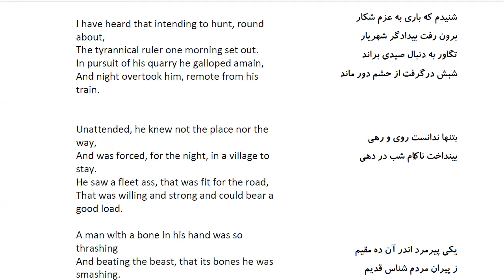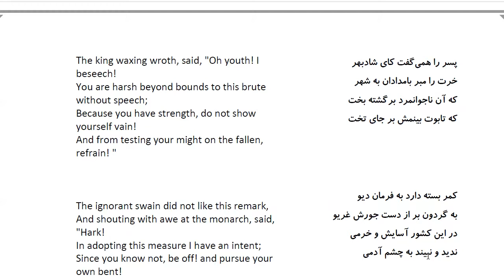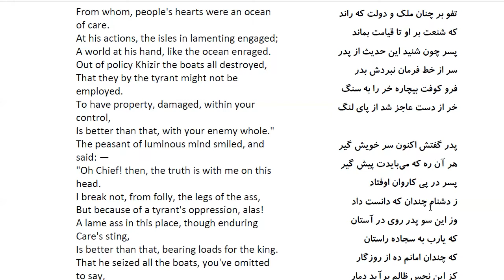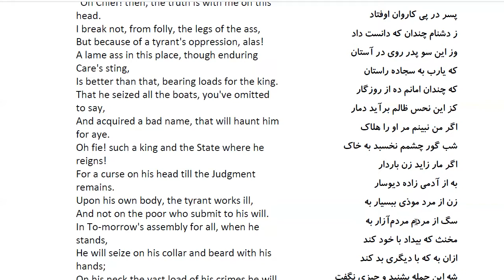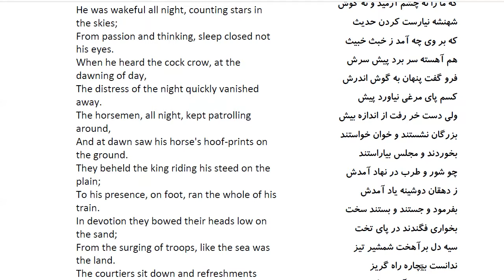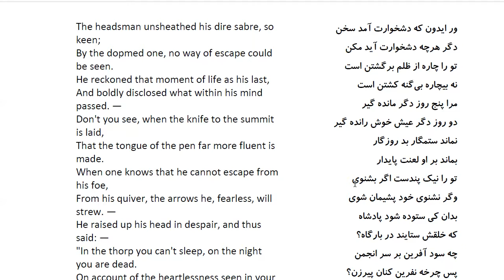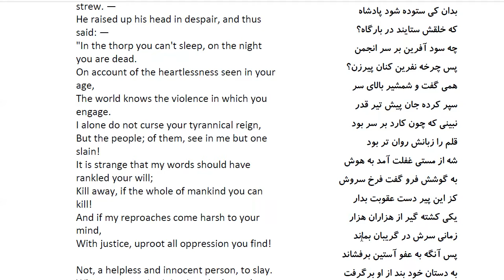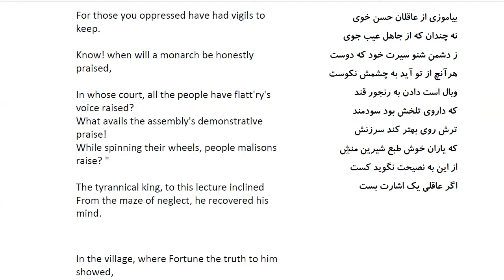Bustan: In Farsi with English Translation-Part 40: حکایت پادشاه غور با روستایی